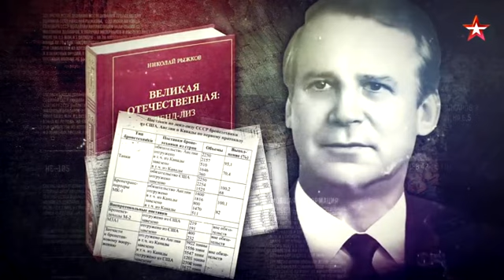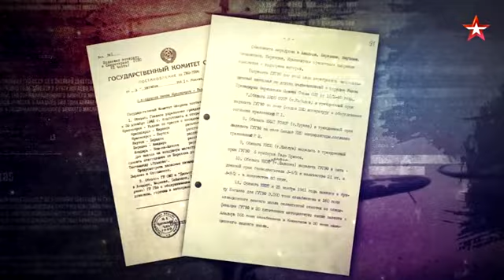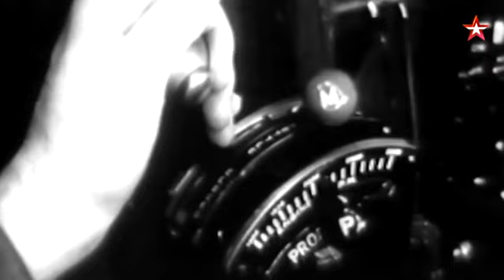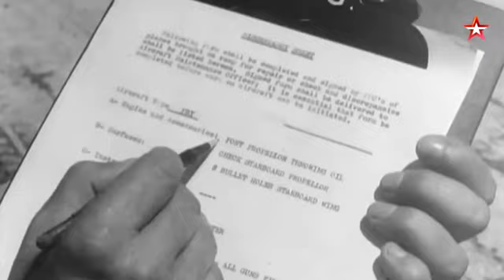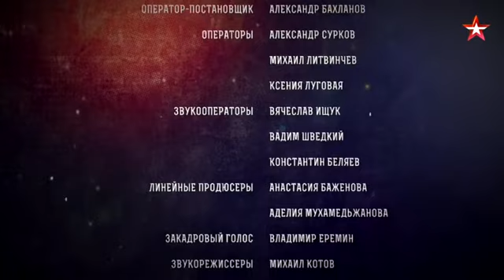Алсиб. Шесть тысяч километров мужества. Секретные материалы с Андреем Луговым